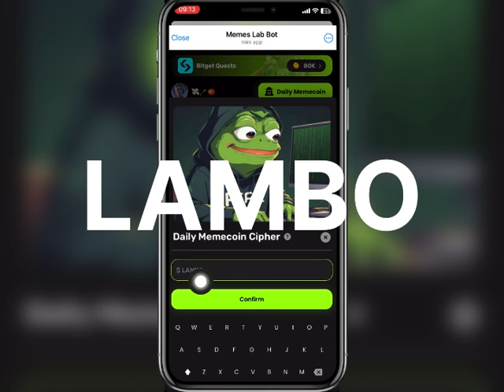30/10/2024 - Memes Lab Daily Cipher | Daily Memecoin code Today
🚨⬇️31/10/2024 - Memes Lab Daily Cipher⬇️🚨

and grab an extra bonus to kick off🚀 Tap, earn big, and let's face off in PvP!